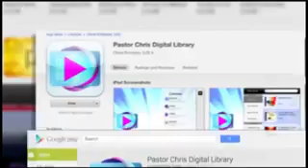Episode 5 How strong is your desire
Episode 5 - How strong is your desire (2015 June the month of Prayer)